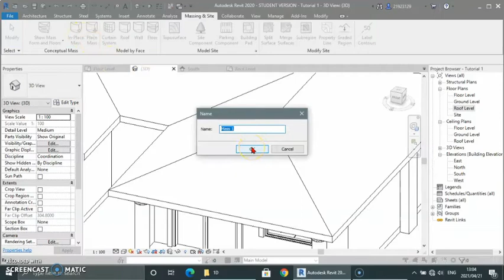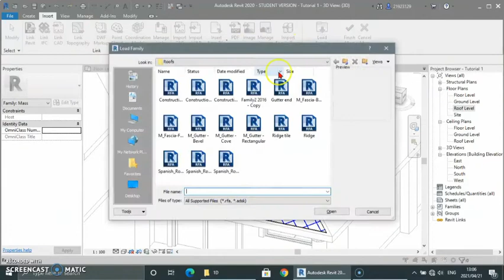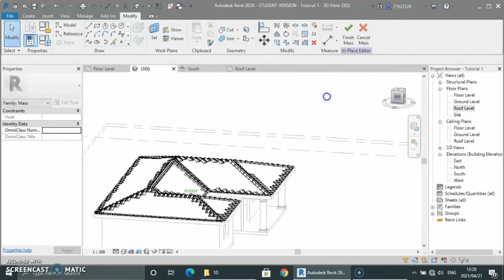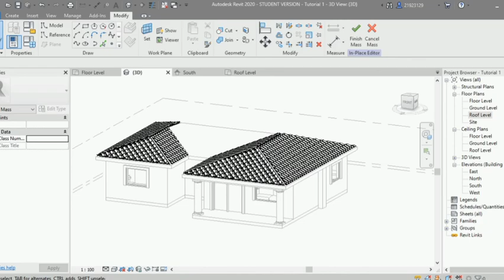Roof tile in revit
House plans and designs